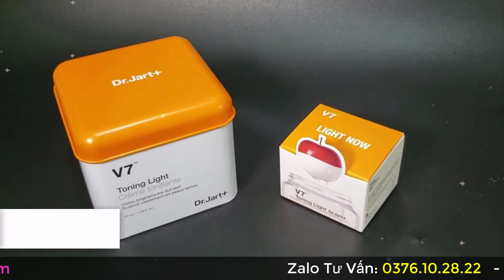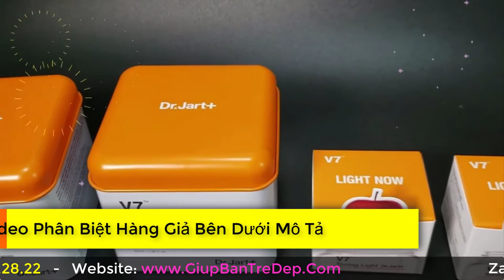Kem V7 có tác dụng gì? Kem V7 Hàn quốc có tác dụng gì?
Kem Vy có tác dụng dưỡng trắng da và dưỡng ẩm rất tốt. Là dòng kem từ Hàn Quốc đang được nhiều chị em tin dùng lắm nhé!